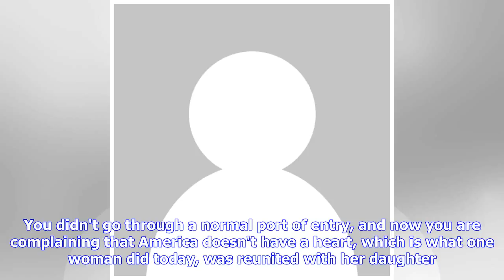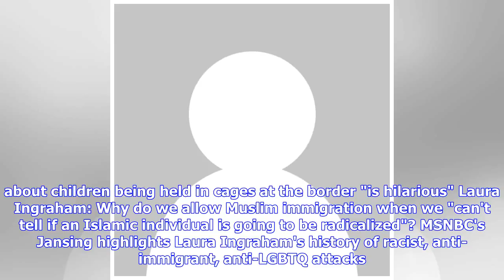Laura Ingraham: "It's sad when your family gets separated," at the border, but "there's only so m...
Laura Ingraham: "It's sad when your family gets separated," at the border, but "there's only so much of the love you can spread around"

From the July 2 edition of Fox News' The Ingraham Angle: Loading the player reg... LAURA INGRAHAM (HOST): Most people believe that if you come into the country illegally, it's sad when your family gets separated, no one wants to see that, but it's your responsibility. You made a decision to cross the border. You didn't go through a normal port of entry, and now you are complaining that America doesn't have a heart, which is what one woman did today, was reunited with her daughter. So, that's nic...